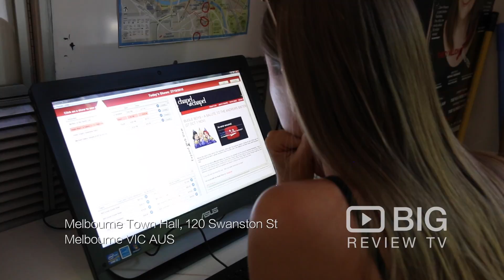Ticket Service | Half Tix | Ticket Sales | Melbourne | VIC | Review | Content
Come and visit Australia's longest running discount ticket service! Halftix Melbourne specializing in live shows and tours, they have the widest range of events at the best prices in town.

Location: Admin Building, Melbourne Town Hall, 90-120 Swanston Street Melbourne VIC 3000